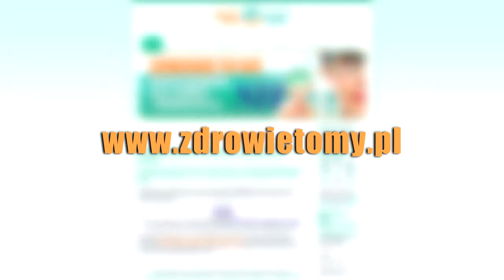Biopsja cienkoigłowa tarczycy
Biopsja cienkoigłowa tarczycy to procedura, która polega na pobraniu małej próbki tkanek z tarczycy za pomocą cienkiej igły. Jest to jedna z najczęściej wykonywanych procedur diagnostycznych tarczycy.